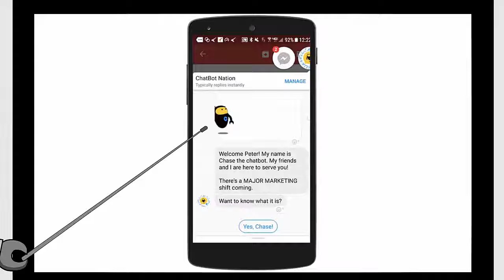Creation LLC - Chase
Introduction video for Creation's Openless App.